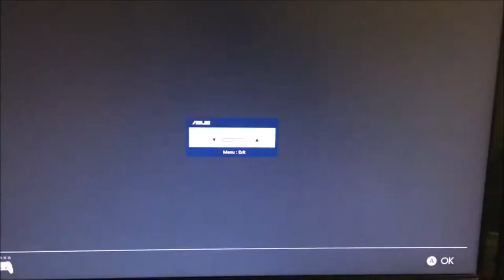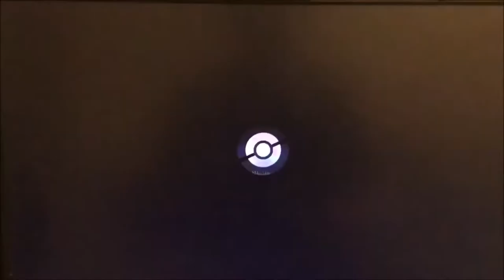Shiny Greedent via Berry Tree Resets! Shiny Living Dex #659!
While going for Cherubi in the berry trees, I ended up getting a Greedent phase which I'm fine with since I didn't have one!

Here are my shiny living dex pages where you can see all my shiny Pokemon I've obtained for my living dex!